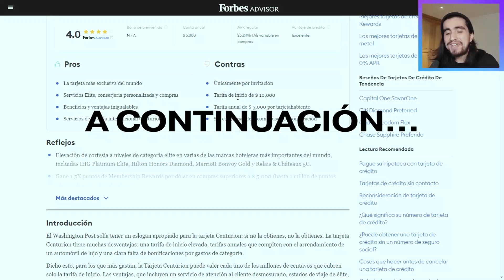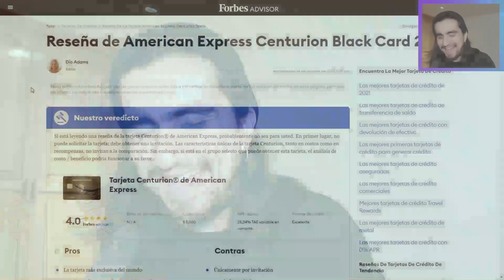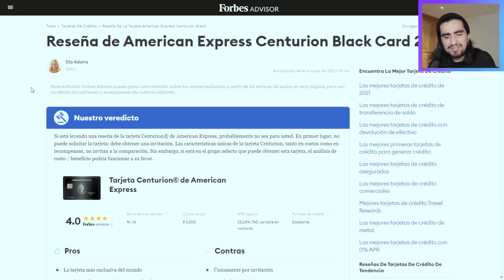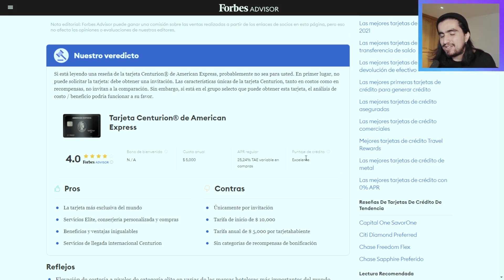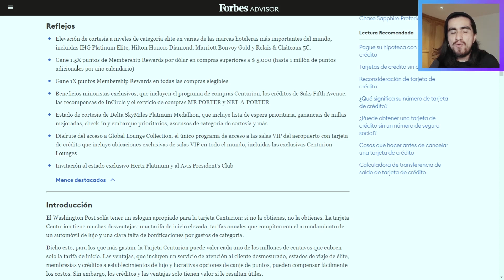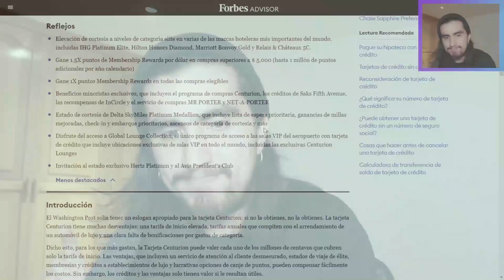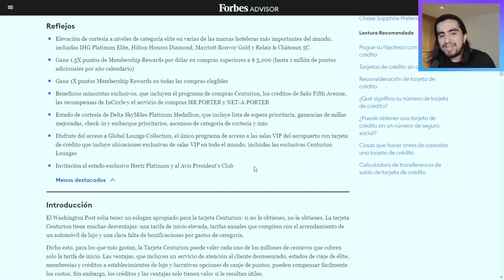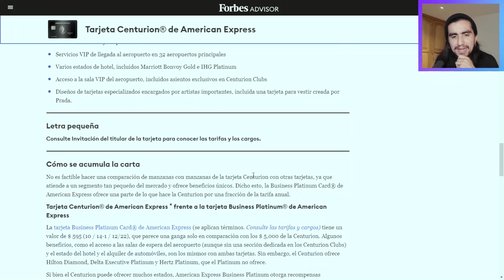La tarjeta de crédito MÁS EXCLUSIVA DEL MUNDO, American Express CENTURION